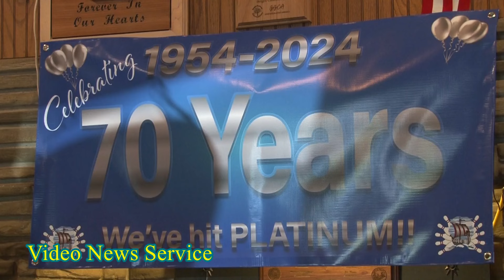Viking Valhalla Restaurant at the Rose Garden Bowl Celebrates 70 years with customers and staff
The Viking Valhalla Restaurant at the Rose Garden Bowl is celebrating 70 years in business.

On Saturday afternoon, Tom and Chris Sardou held a celebration/get together for their longtime customers, friends and employees, complete with a buffet which included the Sardou famous coleslaw, a secret recipe Tom learned how to make after watching his father make it.

Tom says the restaurant/bowling center is his heart and soul. In 2009, they were chosen as Business of the Year by the Genesee County Chamber of Commerce. Chris has been working with Tom at the Restaurant for the past 40 years.

"I open the place every day and I close the place every night. Thats how it is, you just work, make sure everyone is happy, make sure the place is nice and clean for everyone to come in and enjoy. Always clean bathrooms, clean kitchen, clean everything. We make sure it's very nice to be here," says Tom.

For the month of September to help celebrate 70 years there will be gift basket raffles and specials for customers.

"They are no cost raffles, you come in you have dinner you get a raffle ticket and put your name in the drawing."